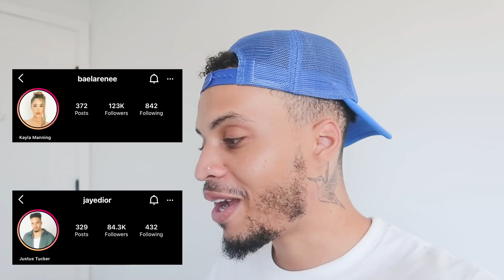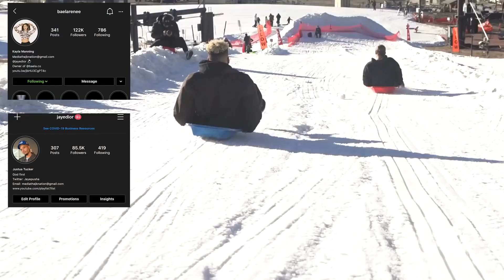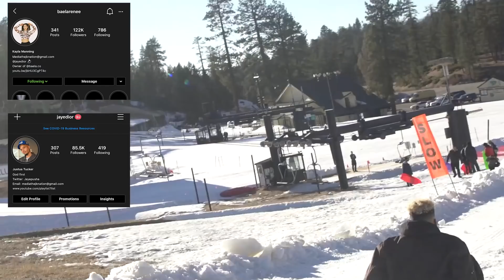Telling My Fiancé I Ran Into My EX At The Mall To See Her Reaction!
2. Follow us both on Instagram (We will be checking)

Kayla's Snapchat: baelarenee